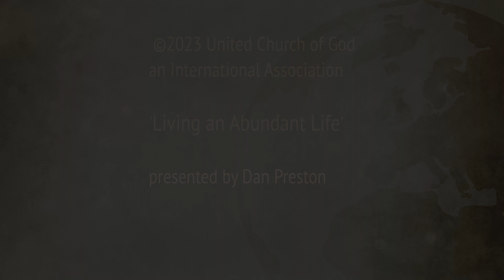Living an Abundant Life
Jesus Christ said that He came so we could live life more abundantly.  How exactly can we go about doing that?